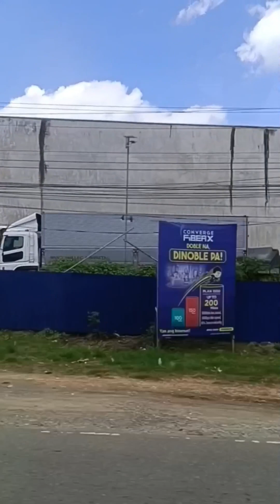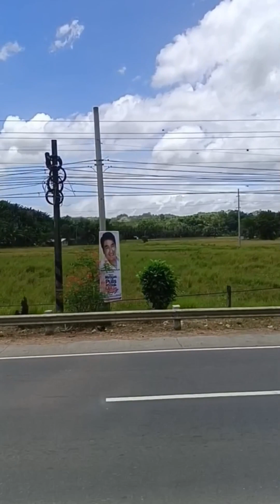PAUWI NA TAYO SA GINGOOG CITY/ GALING BUTUAN CITY